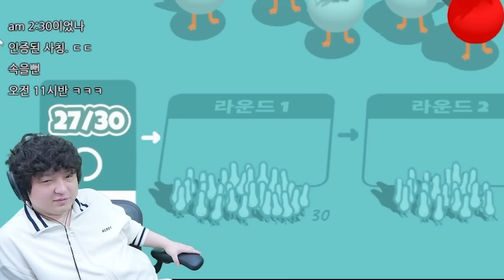저를 리듬게임 우승자로 만들어준 분들께 정말 감사드립니다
▶ 헤드뱅어즈: 리듬 로얄(Headbangers: Rhythm Royale)